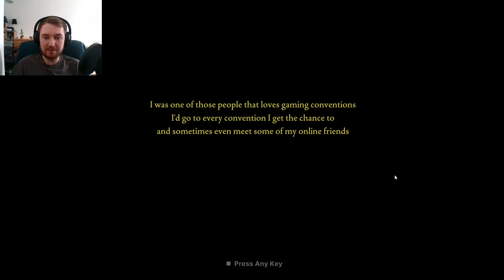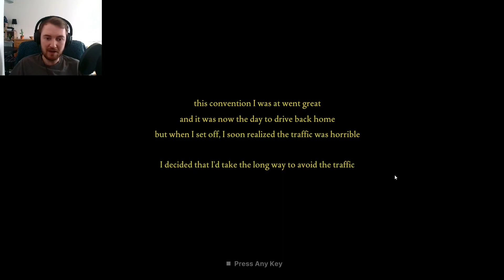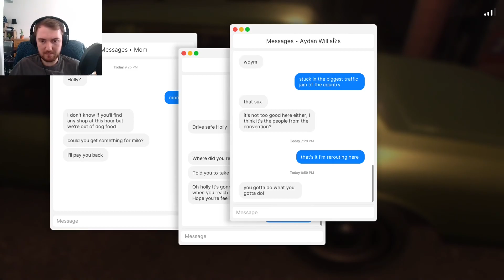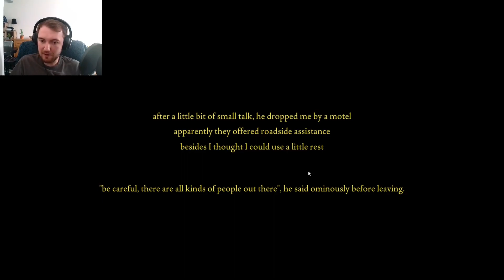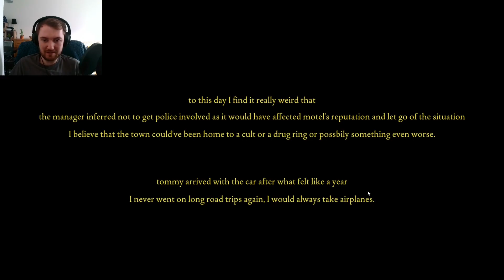Fears To Fathom - Episode 2 Norwood Hitchhike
Your car "breaks down" Driving home from a convention, catching a ride to the nearest motel to get help, when you think everything can't get much worse they do. According to the story telling and subtitles these episodes are based on true stories.

Hello everyone, hope you've had a Teariffic day? On this channel we drink tea, enjoy life and have fun. Why not join me so we can have fun together. I mainly post gaming videos and in the future hope to post other activities I enjoy. I'm sure there will be a video you like in the list of many I have done so take a look and enjoy. If there is anything you would like to see me do in the future (and its within my means) then please contact me and I will try my best to make that happen.